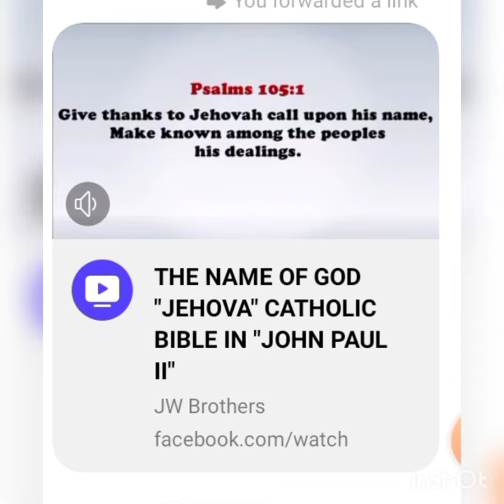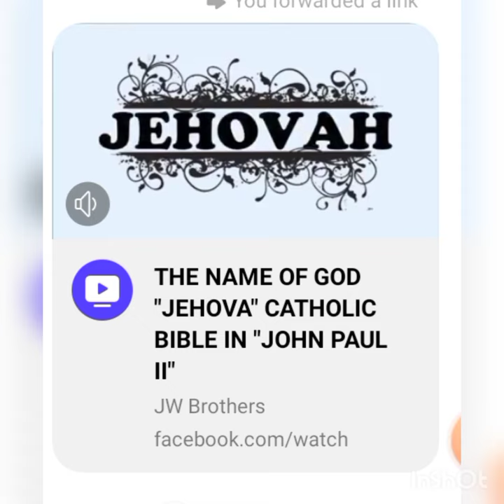May 13, 2022